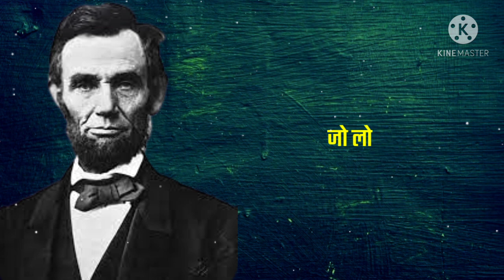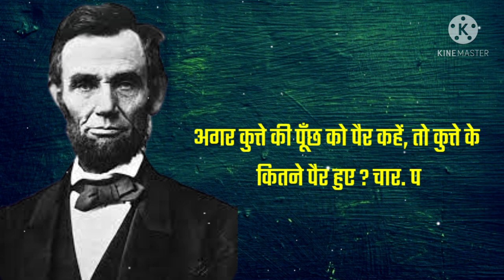अमेरिकेचे राष्ट्राध्यक्ष अब्राहम लिंकन यांचे श्रेष्ठ विचार || Best Motivational Quotes in Marathi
तेरा वेळेस निवडणूक हरून सुध्दा चौदावे वेळेस अमेरिकेचे राष्ट्राध्यक्ष होणारे अब्राहम लिंकन यांचे श्रेष्ठ विचार